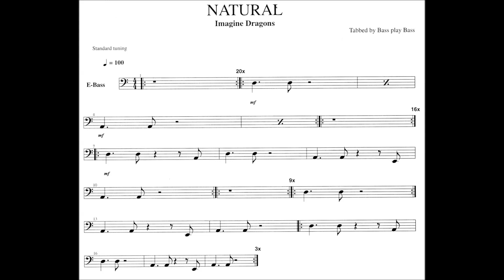Imagine Dragons - Natural (BASS TAB SCORE)